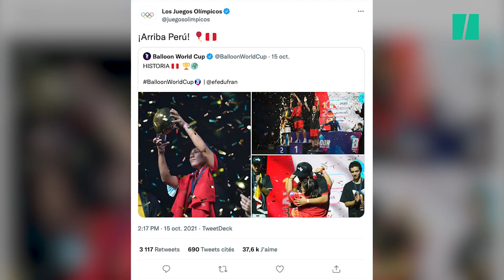Après le Mondial de ballons de baudruche, ce Français nous raconte son aventure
Pol Jorquera est le premier joueur français à avoir participé à la coupe du monde de ballons de baudruche organisée par Gérard Piqué en Espagne. Pour Le HuffPost, il explique les règles et l'engouement pour ce jeu populaire, qui pourrait continuer de grandir.